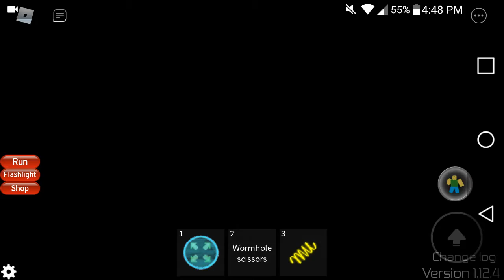Roblox Midnight Horrors: Gene and others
Gene, Chara, Alexis, You. Mad Officer